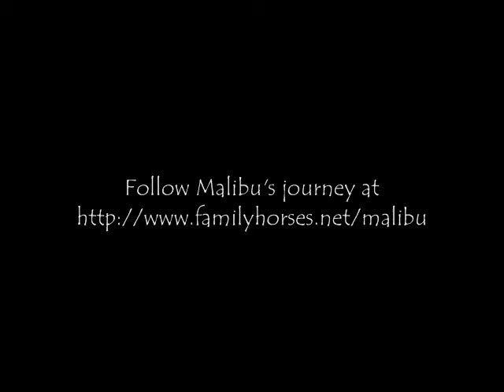Malibu - BLM Mustang - Day 19 - Training Day 15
Introduction to Fly Spray.